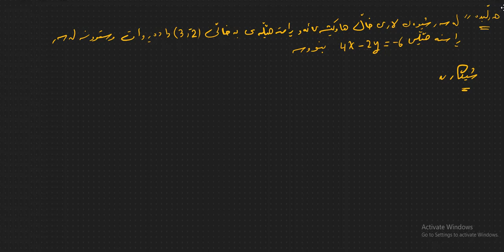بيركارى 10زانستى وانه ى 4 به شى 2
ته ريببوون وئه ستوون بوونى راسته هيل